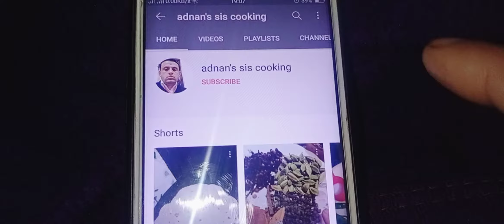आमकीखट्टीमीठीचटनी,aamkikhattimeethichutney shorts adnanssiscooking aamkilaungi rawmangochutney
Ingredients

 half ripened mango 1

 jaggery one bowl

one teaspoon cumin  seeds

2 teaspoon fennel seeds

 1 teaspoon black salt

 half tsp Nigella seeds

2  whole  red  Chilli

2 garlic cloves

Welcome to adnan's sis  cooking channel in this video I share recipe which is very simple to make with ingredients available at home and can be easily understood that everyone and anyone can make it
If you have enjoyed watching this video and want to make some more such videos then don't forget to like and share with your friends and family  and wait for my next video which will come as fast as this video gets 20 likes so please do this for me if you like my video